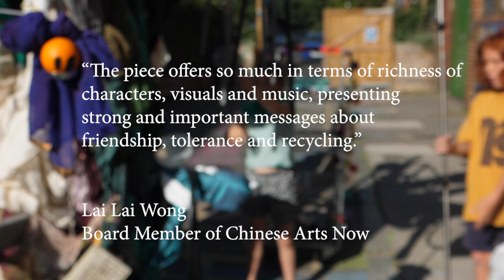The Tree of Objects Trailer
The Tree Of Objects at Chisenhale Summer Of Art

Devised & Performed by
Natalie B. Wong & Arthur Astier
Filmed by Taylan Mutaf

Two strangers discover a tree of random household objects. They decide to settle, only to learn of each other’s presence.

Their inability to communicate triggers a series of misunderstandings that erupts into confrontation. Ironically, this teaches them to celebrate their differences and unlocks the magic of the tree of objects.

The Tree of Objects is a devised music and theatrical adventure celebrating diversity and how together, we can overcome adversity to preserve Earth by recycling and prolonging the shelf life of objects.

90% of the set, costume and props are made from found objects and donations.

The Tree of Objects (work-in-progress) was presented at Jacksons Lane on 9Feb 2020 with support from Chinese Arts Now, during CAN'20, London.